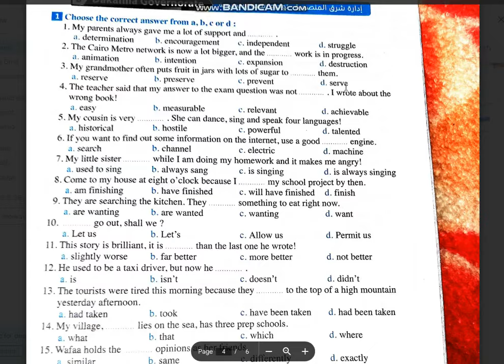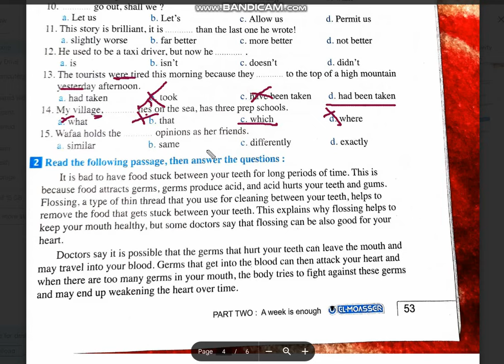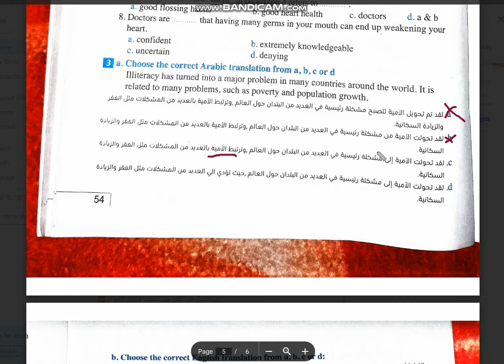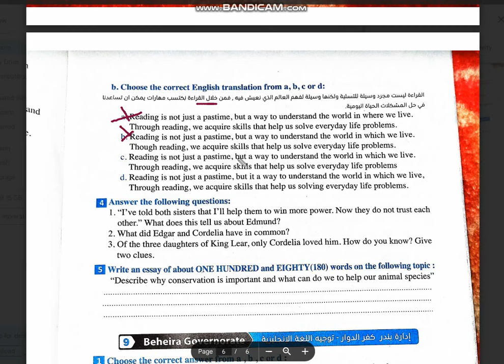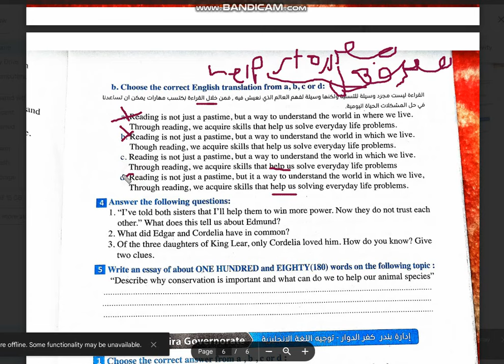حل ملحق المعاصر الصف الثاني الثانوي 2024 ترم ثاني / الامتحان 8/ الدقهلية شرق المنصوره العام الماضي